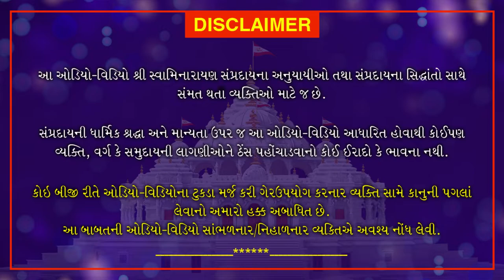Shri Muktmuni Charitram | શ્રી મુકતમુનિ ચરિત્રમ | May 24, 2021 | Swaminarayan Katha